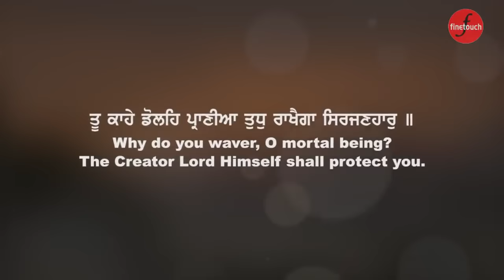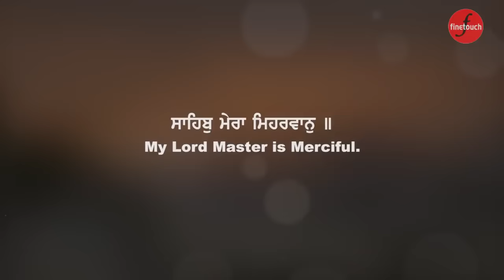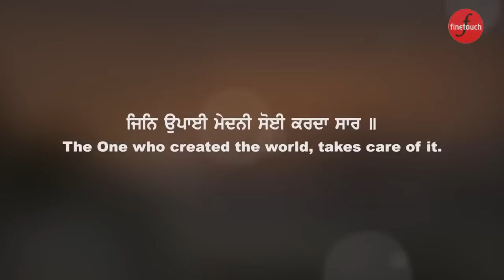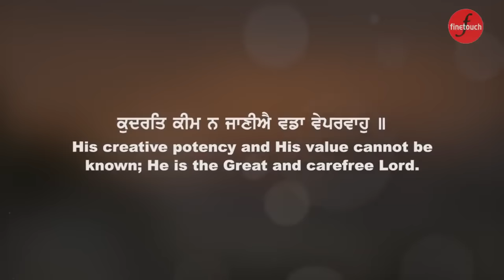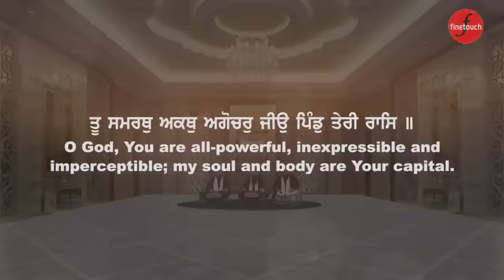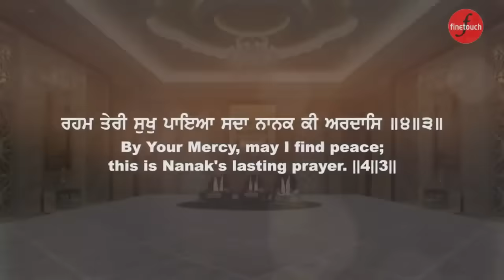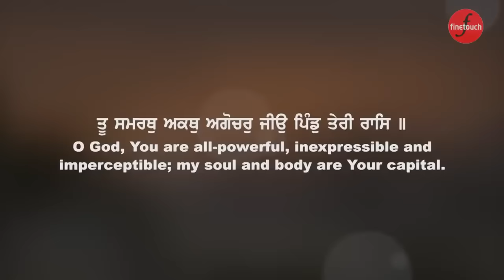Tu Kahe Doleh Prania : Bhai Mehtab Singh Ji Jalandhar Wale | New Shabad Gurbani Kirtan | Finetouch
Finetouch & Rupinder Singh Presents The Official Video Of Latest Shabad Gurbani 2021 Tu Kahe Doley Prania By Bhai Mehtab Singh Ji (Jalandhar Wale)

Shabad - Tu Kahe Doley Prania